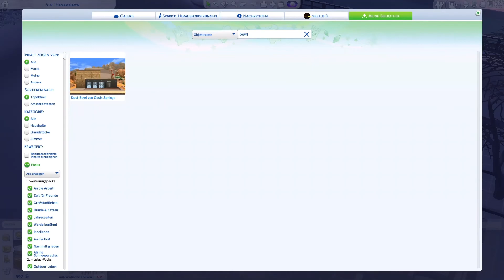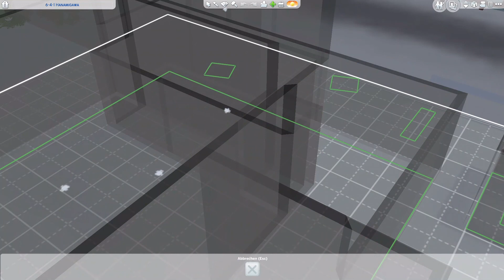Ein verschneites Abenteuer mit den van Mumpitz | S01E01 | Sims 4 Leben| Sims 4 Ab ins Schneeparadies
Die Geschwister Gina und Bent van Mumpitz sind in die Berge gezogen, um dort das Leben von Sims 4 zu erkunden. Früher oder später wird es zu Cross-over-Folgen mit meinen anderen beiden Sims 4 Let's Plays geben.

Die Sims Reihe ist seit dem ersten Teil als Lebenssimulation bekannt. Millionen Fans und Spieler weltweit fesselt die Spielreihe. Von tragischen Schicksälen, über witzige Tode, hin zu unterhaltsamen Spielemöglichkeiten bietet dieses fast "grenzenlose" Spiel viele Möglichkeiten, sein oder das Leben seiner Sims zu steuern.